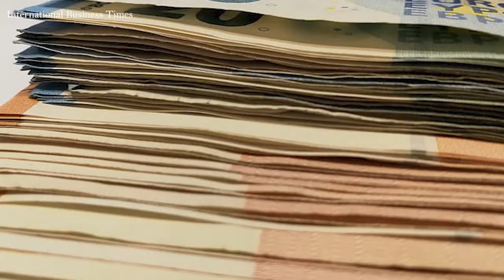Many objects in your room may contain Coronavirus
Researchers have suggested that COVID-19 could survive on some hard surfaces for at least 24 hours.